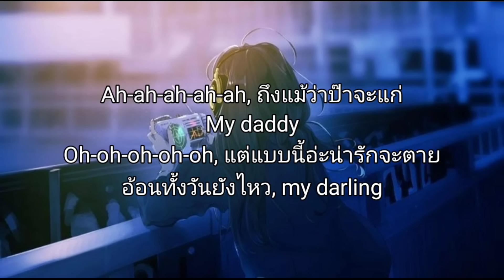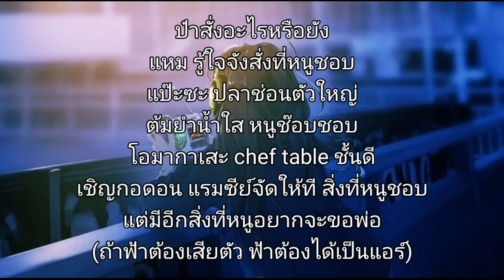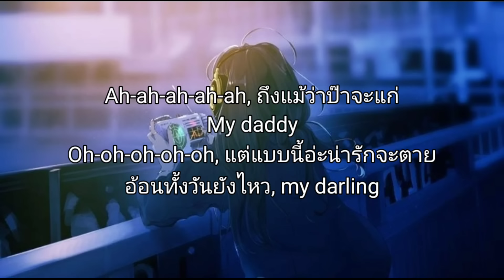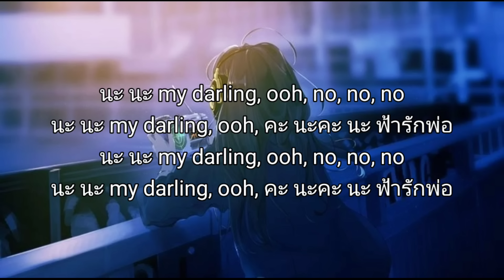ฟ้ารักพ่อ - Badmixy [ เนื้อเพลง ]